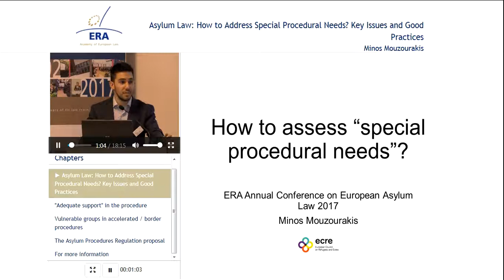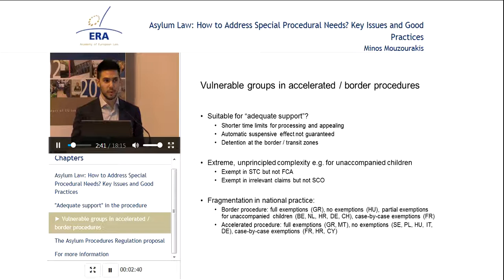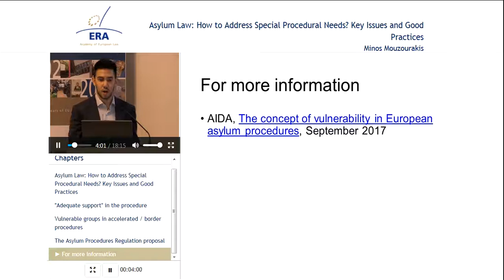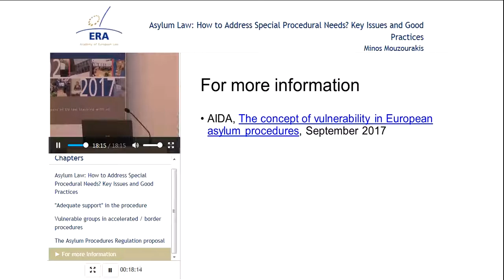Asylum Law: How to Address Special Procedural Needs? Key Issues and Good Practices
Minos Mouzourakis is coordinator of the ‎Asylum Information Database (AIDA) at the European Council on Refugees and Exiles (ECRE).

Benefits of the premium version:
- Interactive features
- Quiz

Topic:
The presentation delivers a brief overview of the protection of vulnerable groups in the relevant asylum procedures in Europe. It discusses their application and emerging problems.